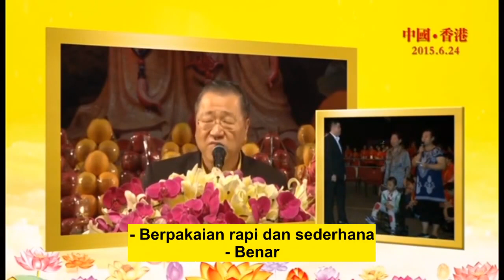Alm papanya melakukan beberapa pekerjaan di Alam Langit, HK150624